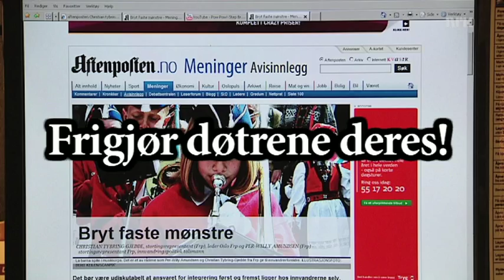Migrapolis "I beste mening. Hilsen FrP" Promo 16.02.11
MIGRAPOLIS Onsdag NRK1 kl.22.25            Diskutèr Migrapolis på Facebook        Radio Migrapolis NRK P2 Søndag kl. 13.03